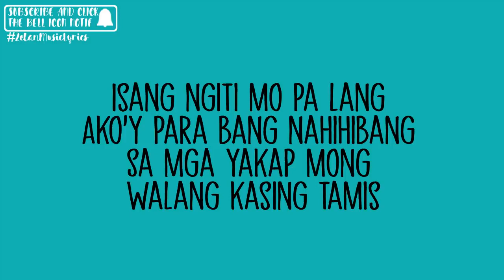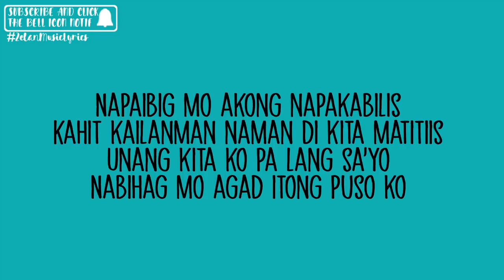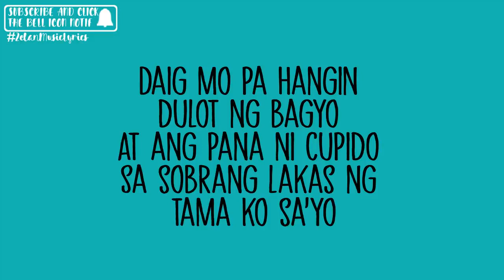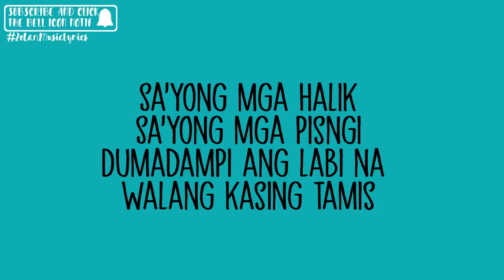Agsunta Di Ba Halata Lyrics PBB OTSO Theme Song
DI BA HALATA by Agsunta